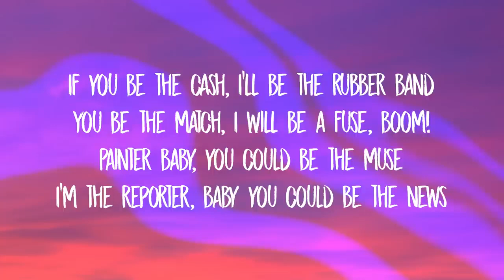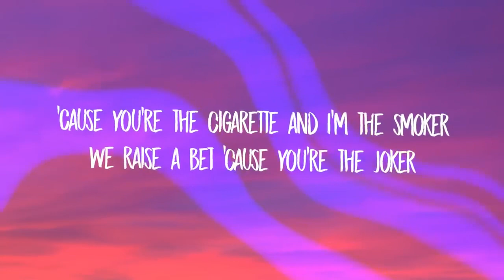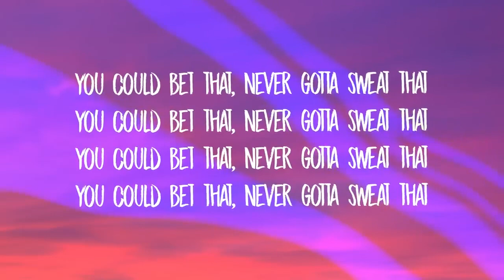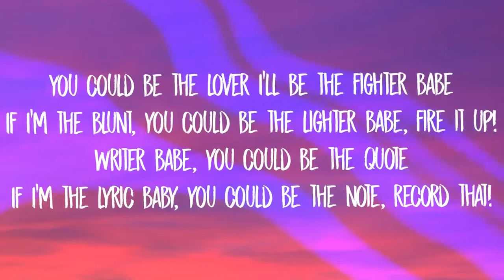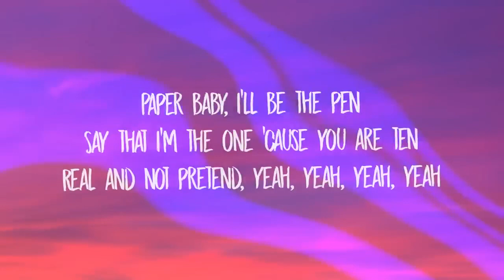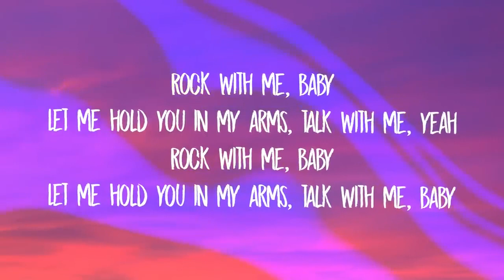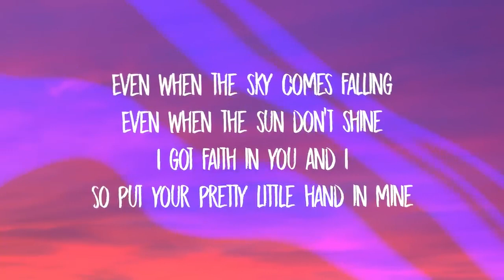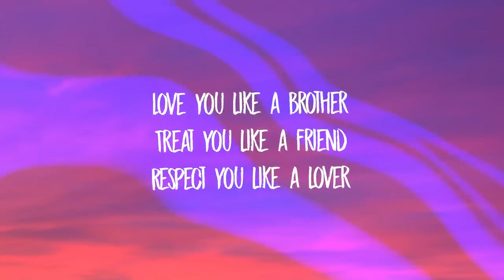Miguel Sure Thing Lyrics